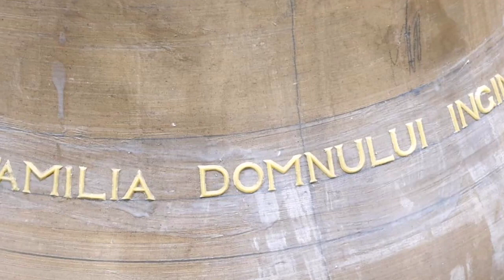Arhimandritul Nicodim Gheorghiţă, despre stadiul lucrărilor la clopotniţa Mănăstirii Hadâmbu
Lucrările la clopotniţa Mănăstirii Hadâmbu au continuat în ultima perioadă şi au avansat semnificativ. La finalul Sfintei Liturghii din Duminica Fiului risipitor, arhimandritul Nicodim Gheorghiţă, stareţul Mănăstirii Hadâmbu, a amintit credincioşilor despre stadiul şantierului dar şi despre turnarea clopotelor.

Persoanele care doresc să sprijine lucrările întreprinse la noua clopotniţă pot face donaţii la Mănăstirea Hadâmbu sau în contul RO75RZBR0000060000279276, deschis la Raiffeisen Bank, pe numele Mănăstirea Hadâmbu. (Constantin Ciofu)